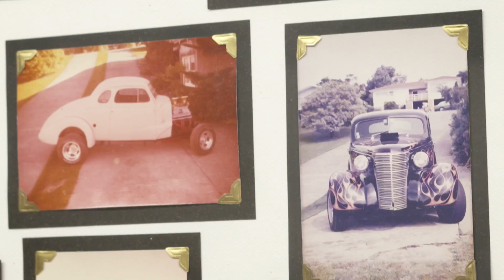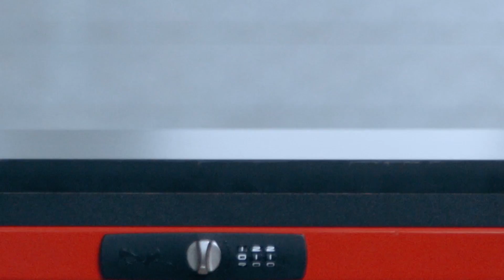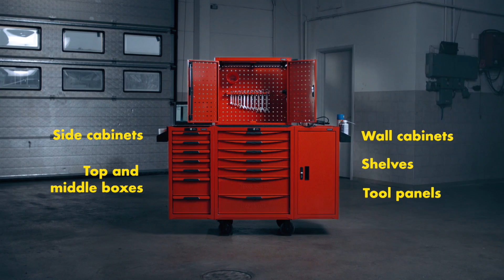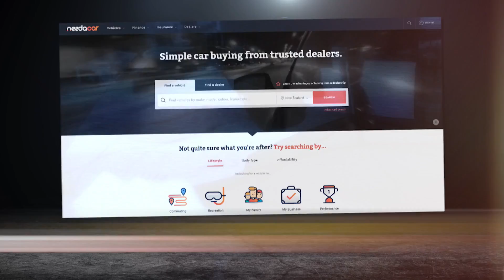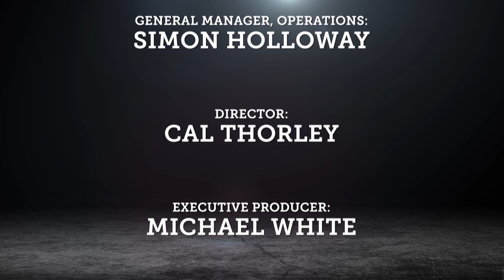Teng Tools Muscle Garage Season 2, Episode 4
Nothing but quality here! This episode of Teng Tools Muscle Garage rides shotgun in Ian Rainbow's nine-second 1950 Chev Business Coupe — a legit streeter motorvated by a 572-cube big block; get among everything the annual Cruise Martinborough festival has to offer; and a collection that will be sure to make Ford-lovers weak at the knees!